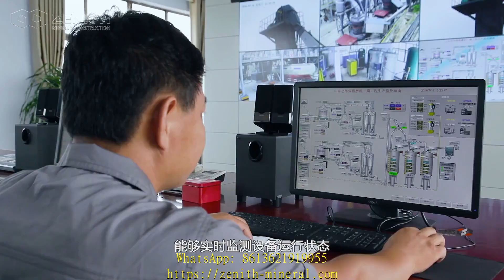stone crushing plant from shanghai